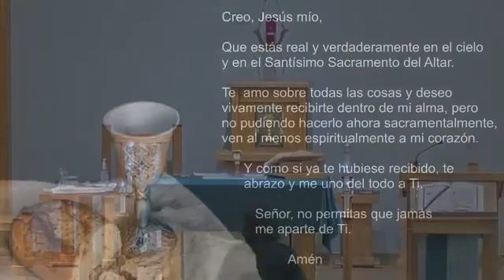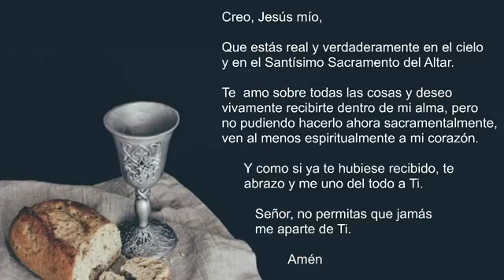01/24/2021 Tercer Domingo del Tiempo Ordinario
Tercer Domingo del Tiempo Ordinario